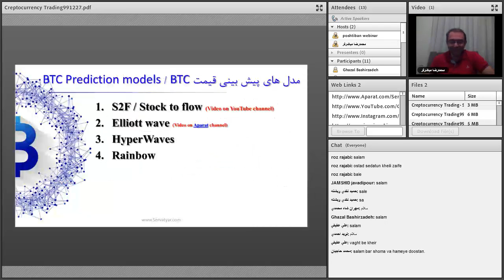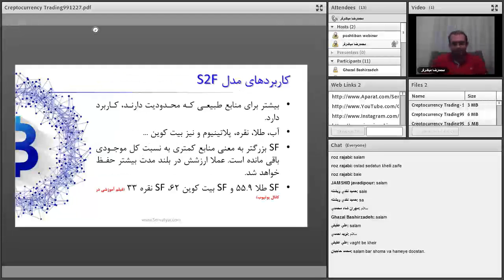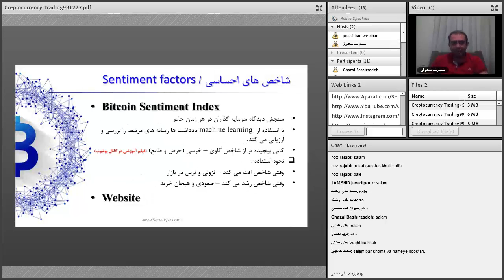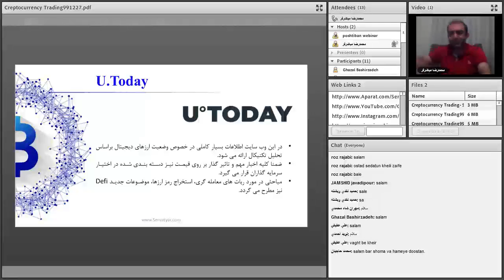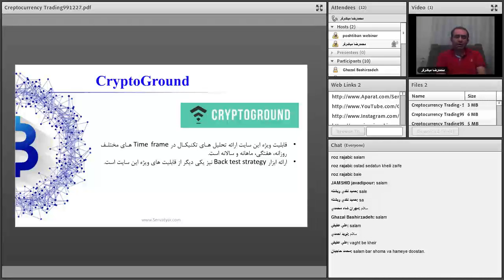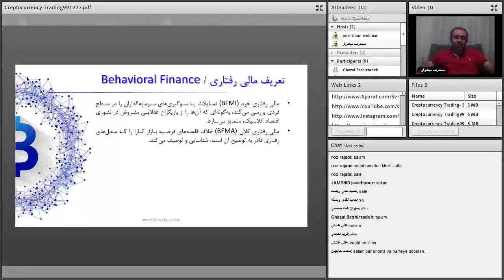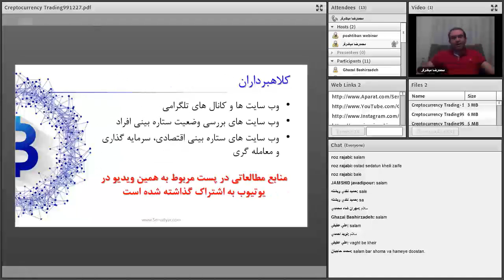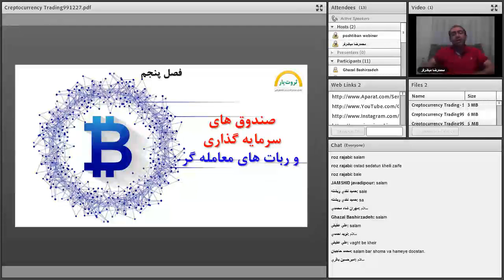تحلیلگری و معامله گری پیشرفته ارزهای دیجیتال | قسمت پنجاه و یکم از شصت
فهرست
00:00 مرور مطالب قبل
04:53 مالی رفتاری چیست
06:55 نرم افزارهای ستاره بینی مالی